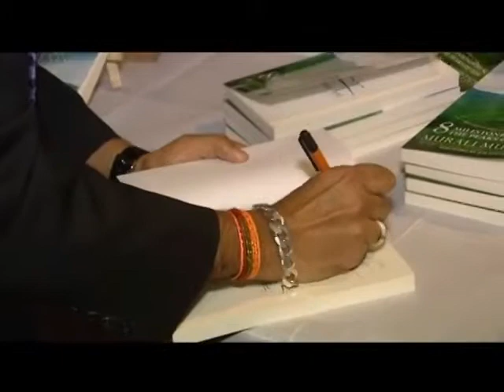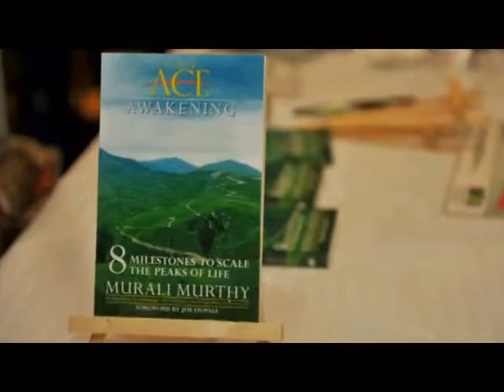The ACE Awakening Book Launch (Interviews)